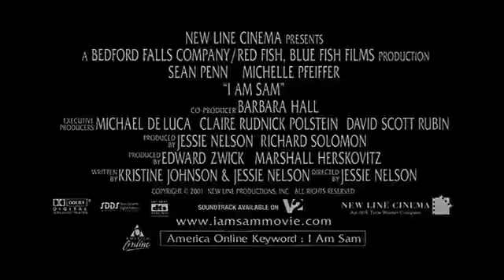UMA LIÇÃO DE AMOR TRAILER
Sinopse: Sam Dawson (Sean Penn) é um homem com deficiência mental que cria sua filha Lucy (Dakota Fanning) com uma grande ajuda de seus amigos. Porém, assim que faz 7 anos Lucy começa a ultrapassar intelectualmente seu pai, e esta situação chama a atenção de uma assistente social que quer Lucy internada em um orfanato. A partir de então Sam enfrenta um caso virtualmente impossível de ser vencido por ele, contando para isso com a ajuda da advogada Rita Harrison (Michelle Pfeiffer), que aceita o caso como um desafio com seus colegas de profissão.